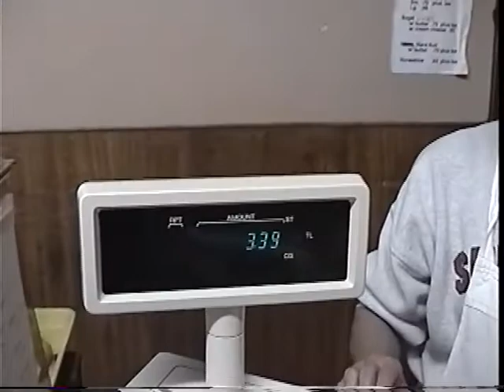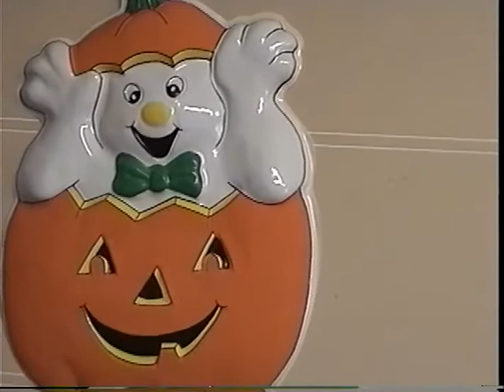The old Star Bakery, year approx 1996, Utica NY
The Star Bakery, Utica NY